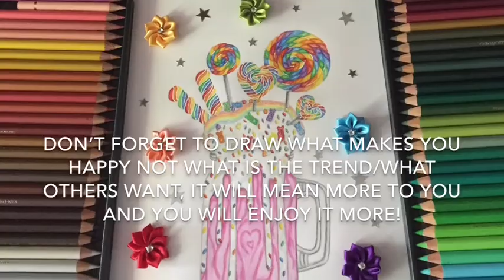Rainbow Crazy Shake Drawing!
I decided to put rainbow lollies in my crazy shake because I love brightening my art up!

What would you have in your crazy shake?

Did you see the hidden yellow gummy bear?